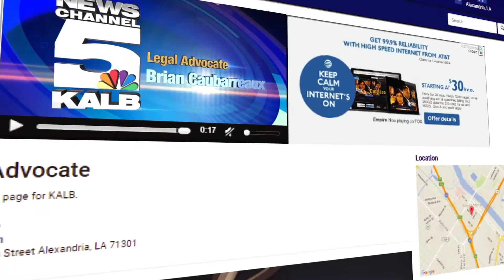Brian Caubarreaux & Associates | KALB Legal Advocate | Jump at the First Offer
DoItRight.com

Brian Caubarreaux and Associates is a personal injury law firm serving clients across and around the Marksville, Louisiana and Alexandria, Louisiana areas.